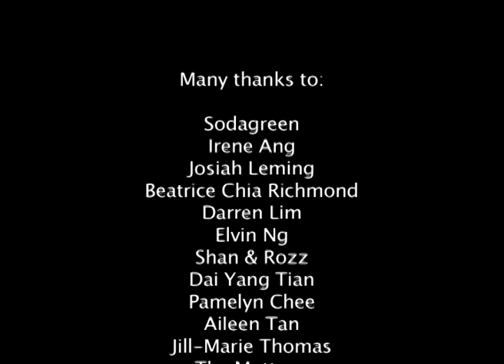UrbanWire's 9th birthday!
It's The UrbanWire's 9th birthday! We were established on Jan 18, 2002 :) Cheers to many more years of entertainment on UrbanWire!

Many thanks to:

Sodagreen
Irene Ang
Josiah Leming
Beatrice Chia Richmond
Darren Lim
Elvin Ng
Shan & Rozz
Dai Yang Tian
Pamelyn Chee
Aileen Tan
Jill-Marie Thomas
The Muttons
West Grand Boulevard
Terence Cao
Adele Wong
Lin Pei Fen
Utt
Michelle Chia
Gurmit Singh
Sylvia Ratonel
Rox
Serene Koong
Jerry Yeo & Andie Chen
Zhou Ying
Tracy Lee
Belinda Lee
Guo Liang
Jeanette Aw
Christopher Lee
Hong Hui Fang
Priscelia Chan
Rebecca Lim
Tay Ping Hui

Edited by:
Yeong Kar Yan